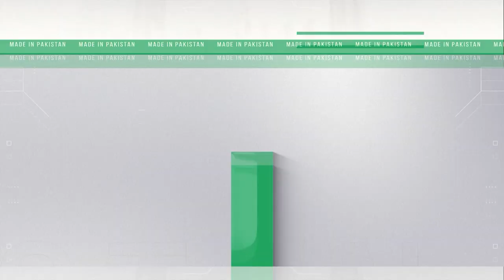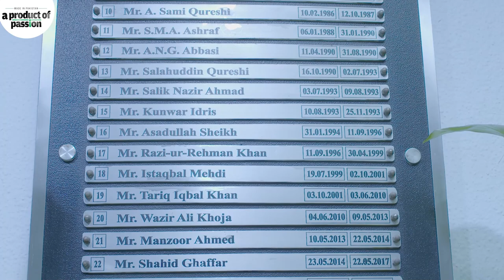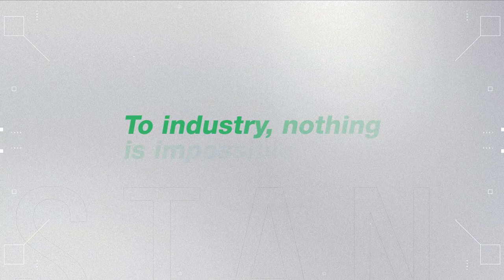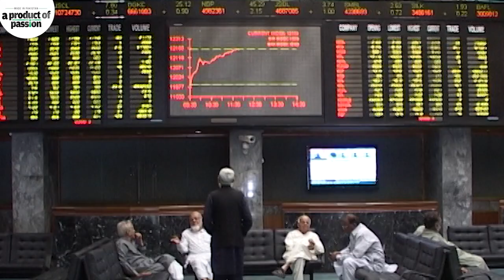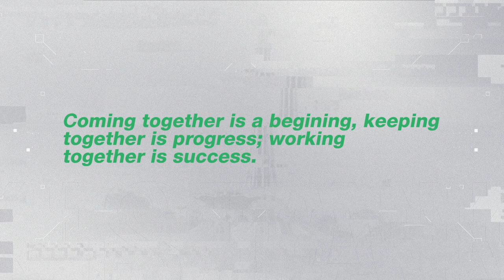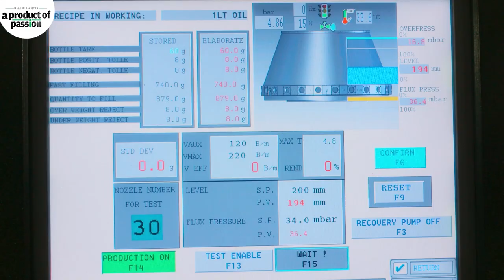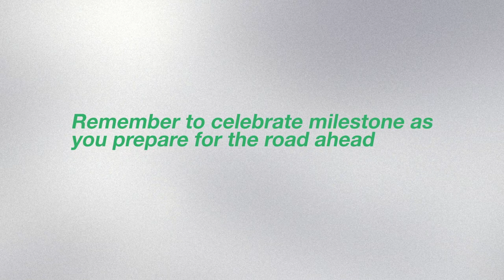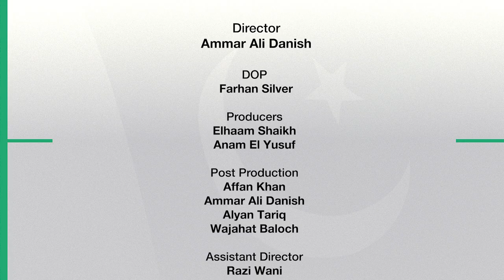Made In Pakistan: Product of Passion | Full Documentary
0:00 Part 1
10:13 Part 2
19:21 Part 3
30:56 Part 4

Incredible things happen when someone unveils an idea so inspiring it moves others to act.
75 years ago an idea gave birth to endeavors that formed a country.
Pakistan.

In this special we will explore 75 years of Business in Pakistan - the events that shaped Pakistan’s Past, the trends and challenges overcome, that will forge Pakistan’s future – you will hear from the people & companies that gave shape to the business landscape of Pakistan.